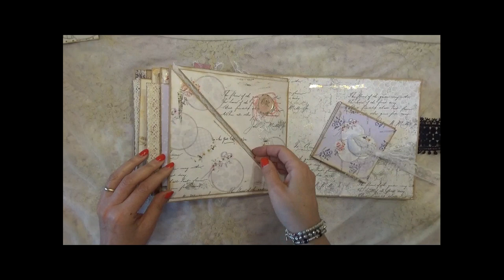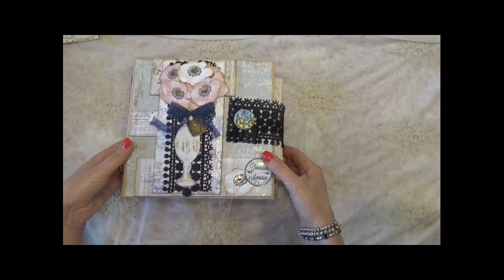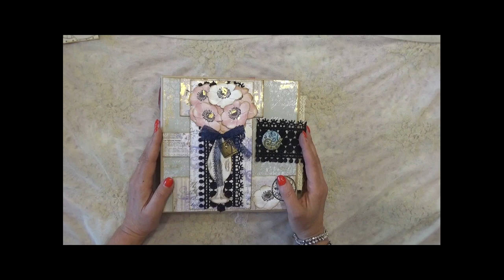Presentazione Album Flowers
Se vuoi realizzarlo insieme a me sul canale trovi tutti i video di cui hai bisogno.
Di seguito ti lascio i link dei video necessari per realizzare pagine ed abbellimenti e dei kit di carte digitali utilizzati.

💛💛💛 Prodotti da me preferiti ed utilizzati per realizzare i miei progetti: